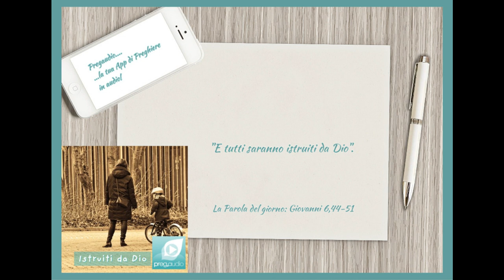Vangelo del 27 Aprile 2023: Giovanni 6,44-51 con il commento di don Franco Mastrolonardo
In quel tempo, disse Gesù alla folla:
«Nessuno può venire a me, se non lo attira il Padre che mi ha mandato; e io lo risusciterò nell'ultimo giorno.
Sta scritto nei profeti: "E tutti saranno istruiti da Dio". Chiunque ha ascoltato il Padre e ha imparato da lui, viene a me. Non perché qualcuno abbia visto il Padre; solo colui che viene da Dio ha visto il Padre. In verità, in verità io vi dico: chi crede ha la vita eterna.
Io sono il pane della vita. I vostri padri hanno mangiato la manna nel deserto e sono morti; questo è il pane che discende dal cielo, perché chi ne mangia non muoia.
Io sono il pane vivo, disceso dal cielo. Se uno mangia di questo pane vivrà in eterno e il pane che io darò è la mia carne per la vita del mondo».